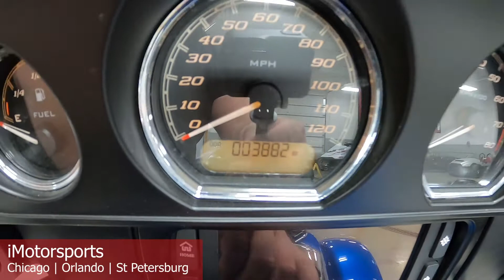2017 Harley-Davidson® Tri Glide® Ultra A8642@ iMotorsports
STUNNING PAINT AND CHROME
WHAT A BEAUTY!
STOCK# A8642